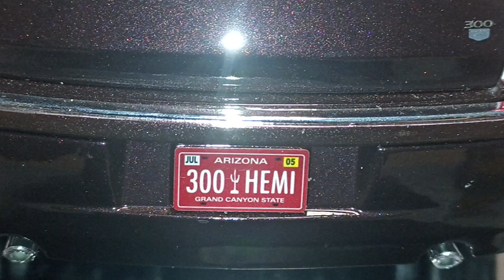Chrysler 300c Hemi - 2005 , 1:18 , diecast , колекционерски модел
за покупки моля посетете моите страници тук , както и страницата ми във фейсбук